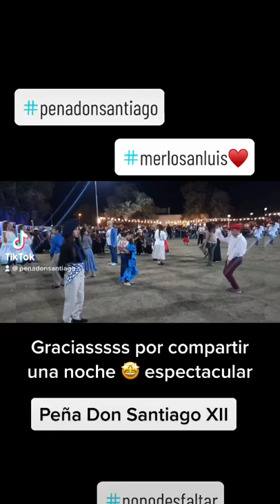MOMENTOS VARIOS PEÑA DON SANTIAGO XII